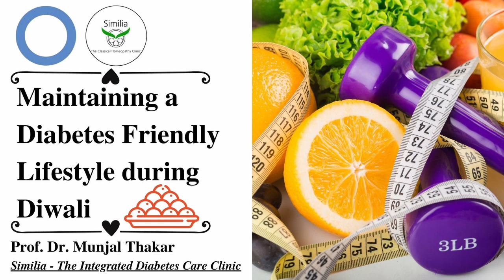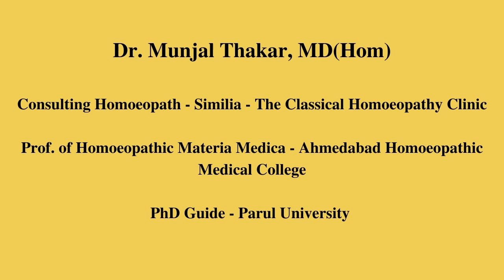Maintaining a Diabetes Friendly Lifestyle during Diwali | Dr Munjal Thakar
In this health education video, Prof. Dr. Munjal Thakar takes up an important yet neglected topic 'Maintaining a Diabetes Friendly Lifestyle during Diwali'

He explains by using real life examples and taking simple measure to keep blood sugar under check and yet enjoy the festive season.

bloodsugarcontrolindiwali